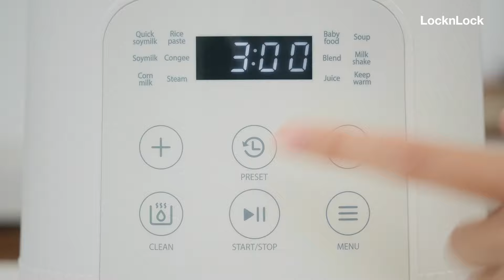MÁY LÀM SỮA HẠT ĐA NĂNG EJM486IVY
Máy làm sữa hạt đa năng Lock&Lock Bianco heating blender 1.75L Màu ngà EJM486IVY
- Thương hiệu: Chính hãng LocknLock
- Mã Sp: EJM486IVY
- Thông số: 800W, 220V, 50Hz
- Cân nặng: 3.9kg
- Chất liệu: Nhựa PP, Thép không gỉ 304, thủy tinh bolisicate
Đặc điểm:
- LƯỠI DAO 8 CÁNH SẮC BÉN: Giúp xay thực phẩm nhuyễn mịn. Cấp cấp dưỡng chất hoàn hảo
- CẢM ỨNG THÔNG MINH: Nấu các món ăn yêu thích với chương trình cài đặt thông minh
- ĐỘNG CƠ MẠNH MẼ: Đa chức năng với tốc độ xay cao 24.000 vòng/phút
- CHỨC NĂNG BẢO VỆ THÔNG MINH: Tạm dừng khi mở nắp giúp thoải mái thêm nguyên liệu hay điều chỉnh độ loãng trong quá trình sử dụng
- CỐI XAY THỦY TINH: Quan sát quá trình nấu thuận tiện. Dễ dàng vệ sinh sau khi sử dụng
- GIOĂNG SILICONE KÉP: Đậy siêu kín, thoải mái xay nấu, tạm biệt nỗi lo trào bọt, bắn bỏng, bẩn bếp.
- CHỨC NĂNG LÀM SẠCH: Dễ dàng loại bỏ phần cặn khó tiếp cận bằng cách tiếp tục nhấn nút "Clean"
- DUNG TÍCH LỚN 1.75L: Phù hợp cho 1-6 người
- HẸN GIỜ 24 TIẾNG: Tiết kiệm thời gian và tận hưởng cuộc sống với chức năng hẹn giờ thông minh.
- CHỨC NĂNG NHẬN BIẾT ĐỘ CAO SO VỚI MỰC NƯỚC BIỂN: Đảm bảo kết quả hoàn hảo dù bạn ở bất kỳ đâu.
- LỚP CHỐNG DÍNH CERAMIC: Nấu ăn không cháy. Vật liệu bền bỉ và dễ dàng vệ sinh.
- PHỤ KIỆN ĐÍNH KÈM: Cốc đong, bàn chải, khay lọc

LARVA STORE
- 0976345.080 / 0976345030